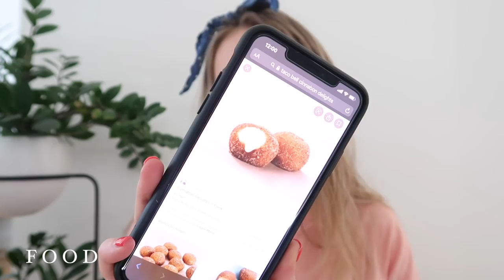current obsessions | lifestyle, beauty, fashion, food, tv, & music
Summer Favorites & MUST HAVES | things i've been obsessed with lately!

Lifestyle |
a little life
wall art //
nyc watercolor print
gold frame

Beauty |
foundation brush
bronzer kabuki brush
fenty gloss bomb (color: sweet mouth)
lip plumper (color: dolly)
elf coconut spray
peach & lily glass skin serum
hair care //
treatment oil
kp bump eraser body scrub
(follow with) cerave moisturizer
jergens gradual tanning lotion

Fashion |
ring set
white sneakers
quay sunglasses
pearl headband